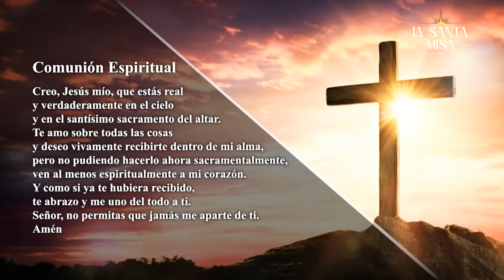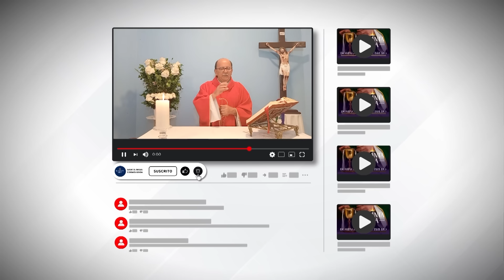✝️ MISA DE HOY, Lunes 19 De Agosto De 2024 | Misa Diaria Cosmovision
En este espacio sagrado, nos reunimos para agradecer por las bendiciones recibidas y pedir guía para los días por venir. Conéctate a través de nuestro canal de YouTube y participa de este encuentro espiritual con nuestra comunidad. No dejes pasar esta oportunidad de recargar tu espíritu y fortalecer tu fe. ¡No faltes! 🥹✨

¡Esperamos contar con tu presencia en esta hermosa celebración de fe y esperanza! ❤️❤️

Cosmovision te invita a compartir con nosotros la Santa Misa de hoy  Lunes 19 De Agosto De 2024

MISA DE HOY, Lunes 19 De Agosto De 2024   - Cosmovision